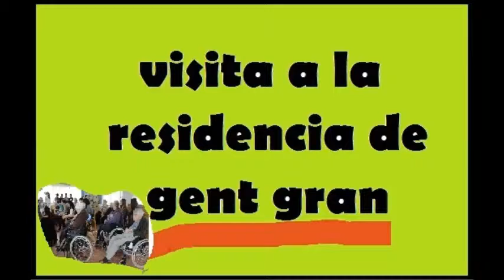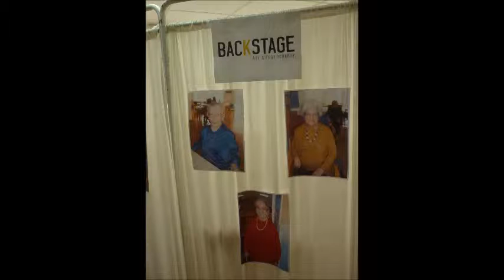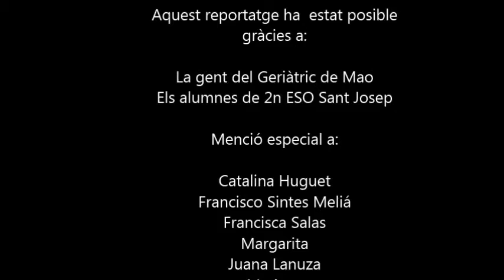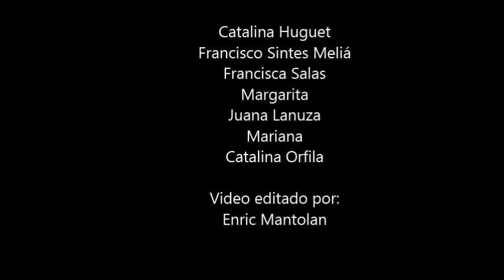Video Geriàtric 2n ESO V2